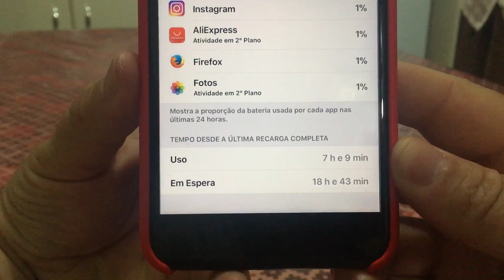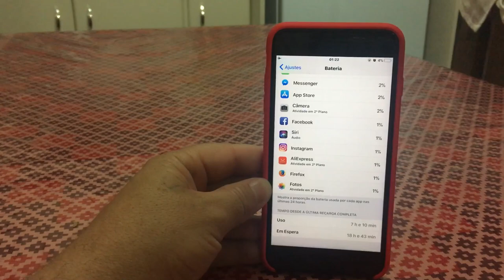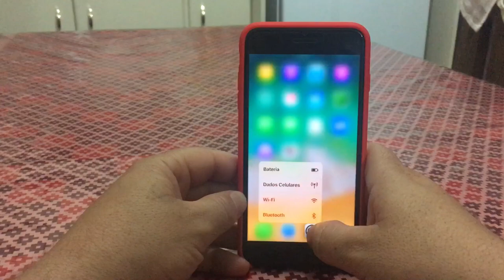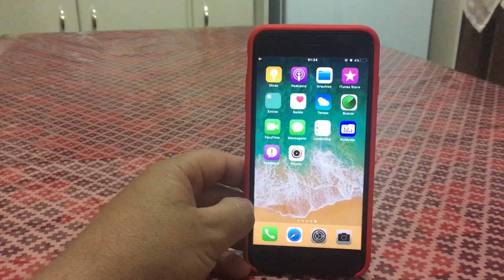IOS 11.1 BETA 1 DESEMPENHO DA BATERIA..